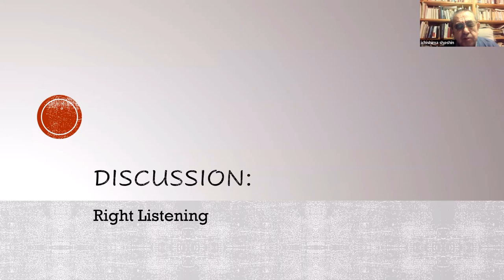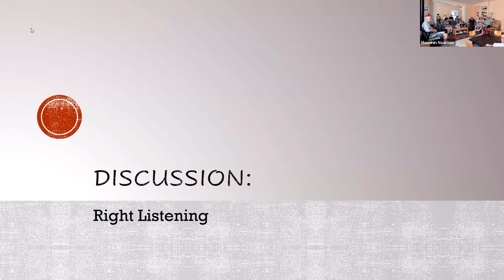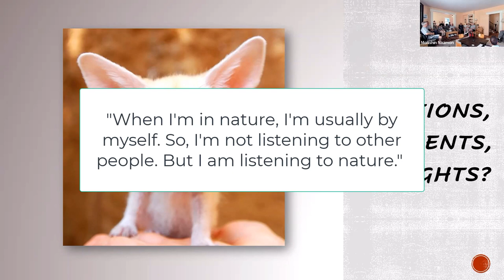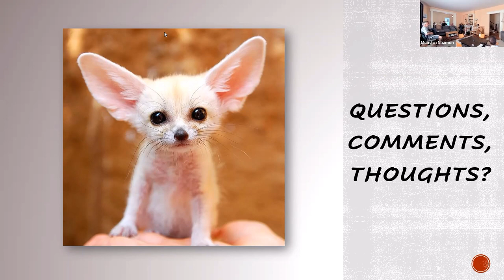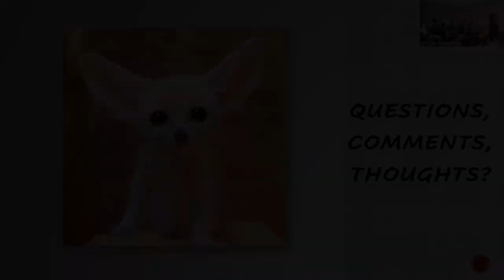July 6th 2022 - Right Listening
We uphold Right Speech as one of the morality elements of the Noble Eightfold Path, but what about how we actively listen? We will explore what it means to practice embodied listening, and how we might use this in our personal and societal interactions. Presented by Rev. Koshin Karl Bower.

You can view and download a PDF copy of the handout through this

Svaha!